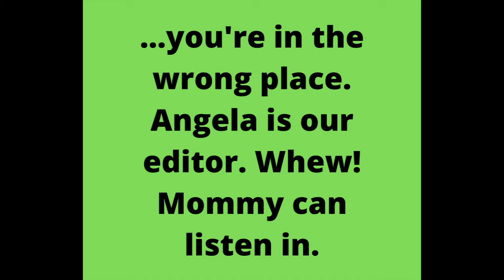Black Women in Europe Podcast Outtake 3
How real are we going to be on our podcast? I mean, we have a huge list of topics to cover. Life, for one, lol.

Hit us up and come and join the conversation.